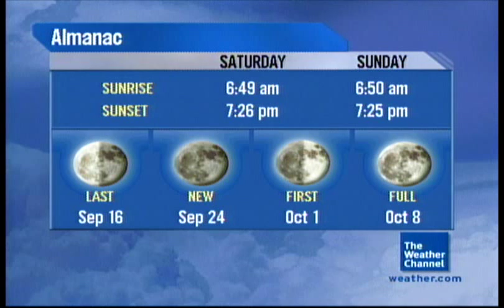DirecTV Weather Channel Local Forecast- Corvallis, OR- Sep. 13, 2014- 7:48PM PDT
Hello from Corvallis! I'll be in the college town for the next couple of days visiting relatives and doing a little sightseeing.

Video recorded at my hotel room in the area.